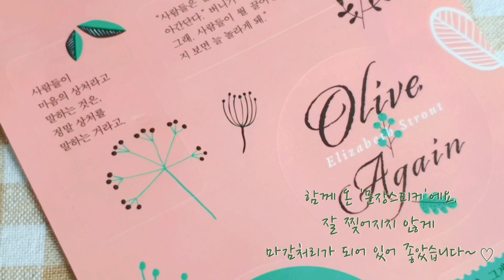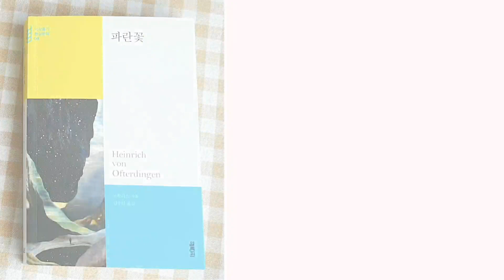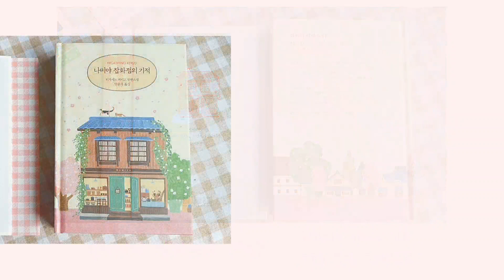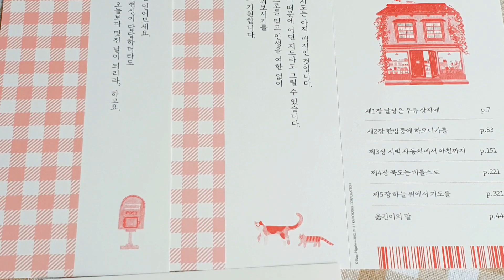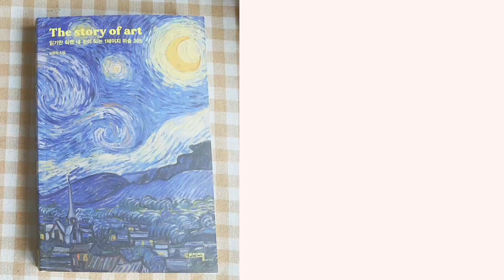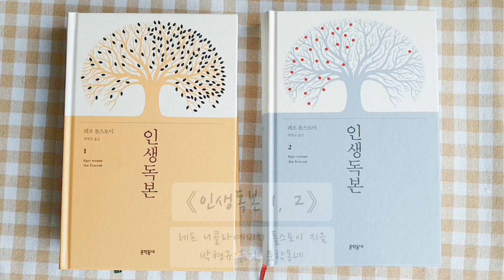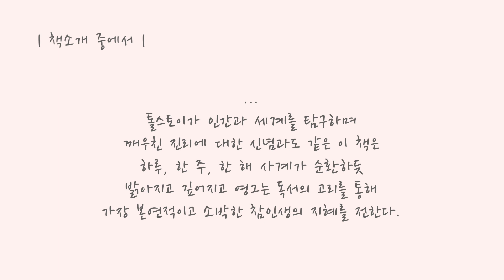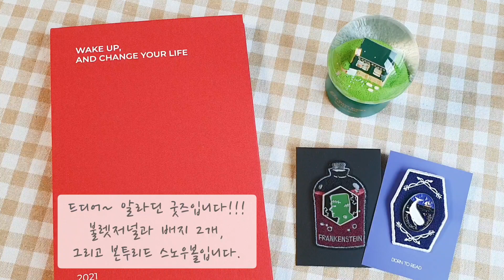[marie] | 12월 언박싱 | 9권의 책과 알라딘 굿즈들~! (2021년을 준비하며)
12월 언박싱입니다!
요즘 2021년을 맞이할 준비를 하고 있어요.
새해 목표를 정하기에 도움이 될만한 책들도 구입해봤구요,
연말에 읽을 책들도 준비해봤습니다.^^

《다시, 올리브》(+문장 스티커)/ 0:22

《습관의 디테일》(+미니 다이어리)/ 1:01
     - 이벤트 대상도서(《습관의 디테일》)포함
       국내도서 3만원 이상 구매시 ˝불렛저널˝/ 8:06
     - 대상도서 1권 이상 포함,
       국내도서 3만원 이상 구매시 ˝배지+와펜 세트˝/ 8:22

《파란꽃》 노발리스 지음, 김주연 옮김, 열림원/ 2:35

《나미야 잡화점의 기적》(+겉표지, 스티커, 책갈피, 포토카드)/ 3:13
    - 《나미야 잡화점의 기적》100쇄 기념 땡큐 에디션 포함
       소설/시/희곡 3만 5천원 이상 구매시
       ˝나미야 잡화점 구슬램프˝/ 4:13

《이상한 나라의 앨리스 레시피》/ 4:26

《읽기만 하면 내 것이 되는 1페이지 미술 365》/ 5:05
      - 이벤트 대상도서 포함,
        국내도서 4만원 이상 구입 시 ˝메쉬 백인백˝/ 8:40
        국내, 외국도서 5만원 이상 or 전자책 3만원 이상 구입 시
        ˝본투리드 스노우볼˝/ 8:22

《채링크로스 84번지》/ 6:08

《인생독본 1, 2》박스 세트(+양장 필사 노트)/ 6:46